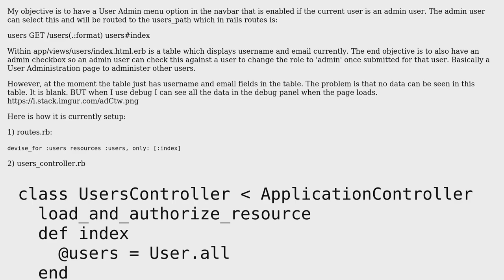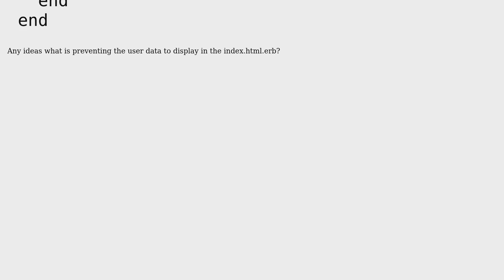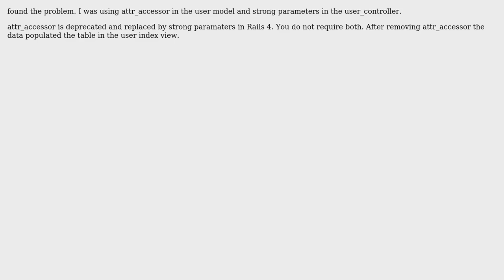rails + devise + cancancan + rolify - Unable to view user info in a User index view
With thanks & praise to God, and with thanks to the many people who have made this project possible! You are responsible for your own actions.